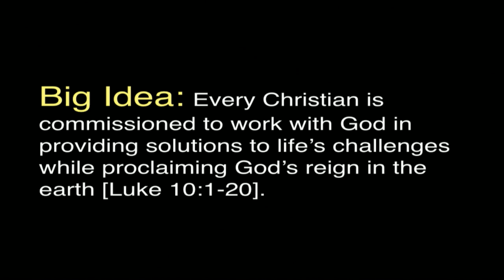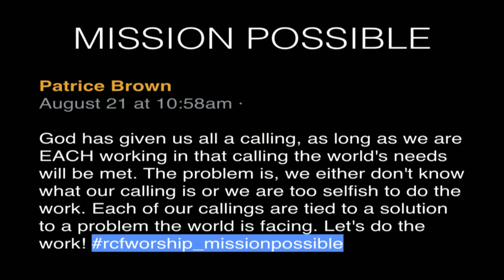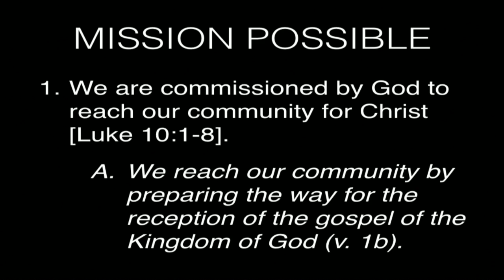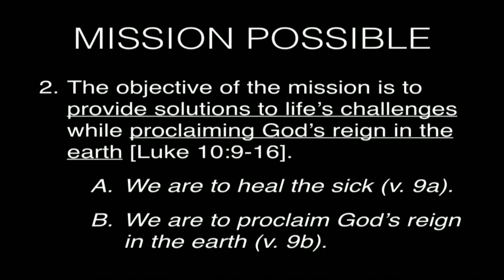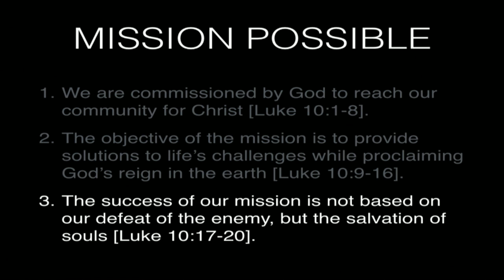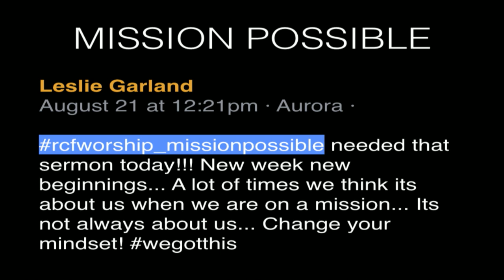Mission Possible Week 2